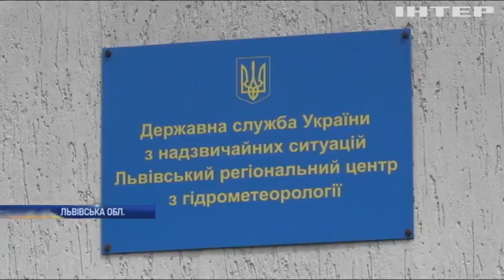Негода накоїла лиха на Львівщині: рівень води піднявся на півметра